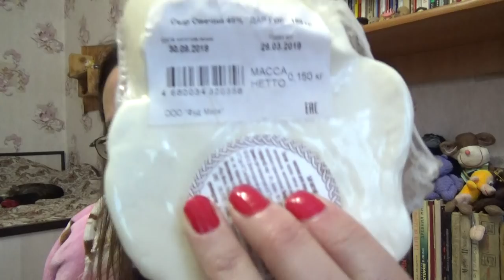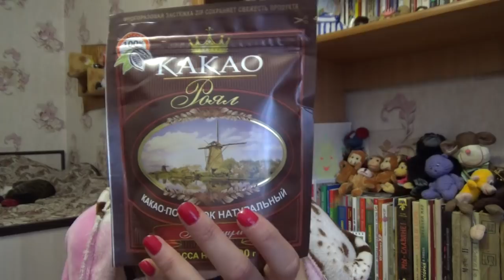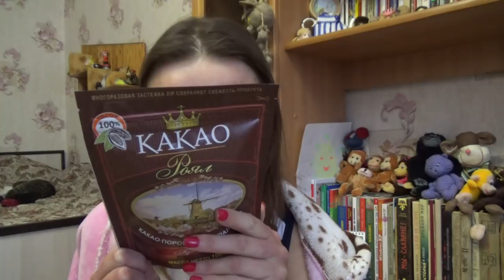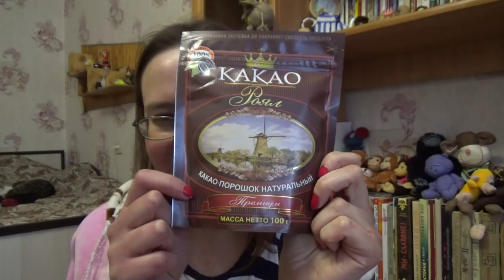овечий сыр и какао из Ростова Великого)